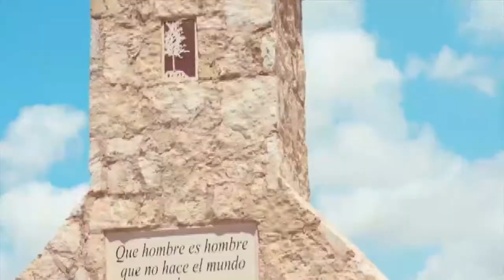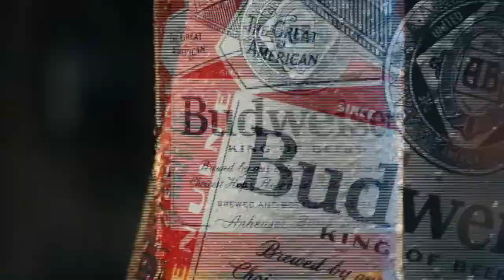UTPB Football vs Southwest Baptist